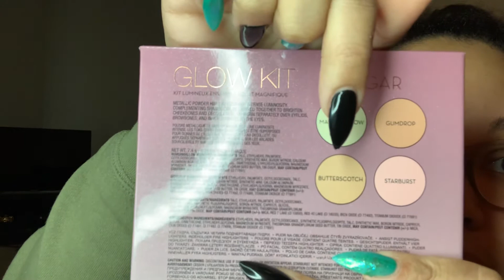You guys! I’m back from my void. Let’s chat ! *vlog*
You know the drill ! Nothing but nonsense! Let’s get it !